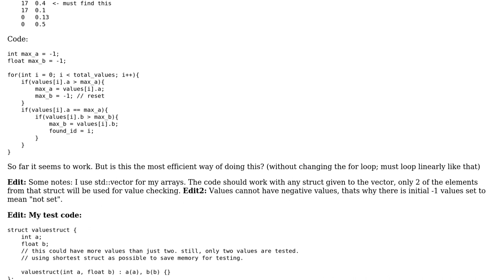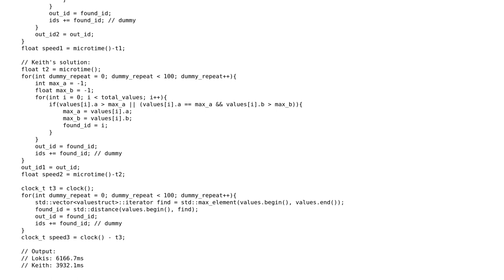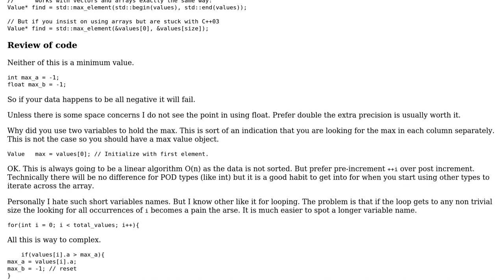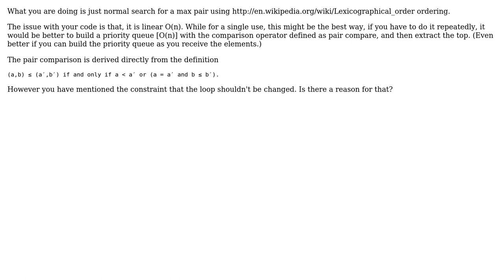Code Review: Finding the highest values a and b from an array (3 Solutions!!)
Code Review: Finding the highest values a and b from an array

With thanks & praise to God, and with thanks to the many people who have made this project possible! | Content (except music & images) licensed under CC BY-SA | Music | Images & others | With thanks to user Rookie user rahul user Martin York user Keith Nicholas and the Stack Exchange Network Trademarks are property of their respective owners. You are responsible for your own actions.